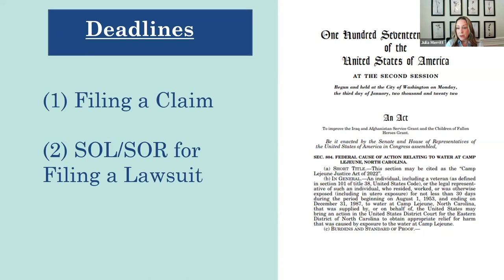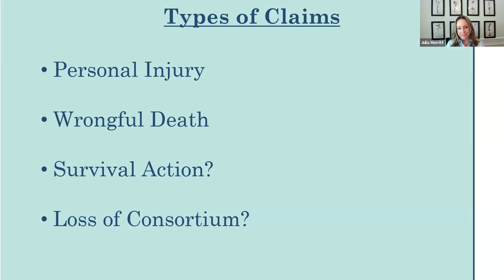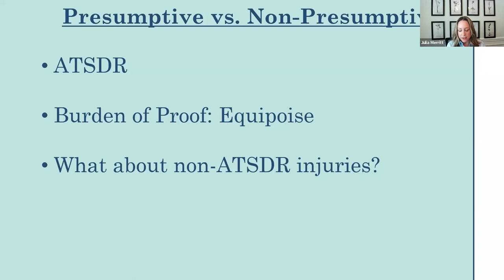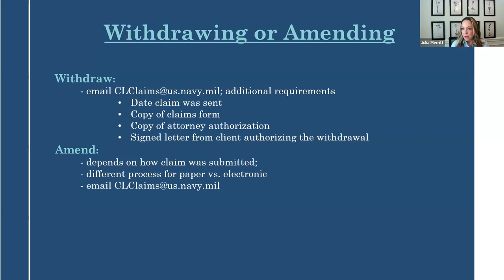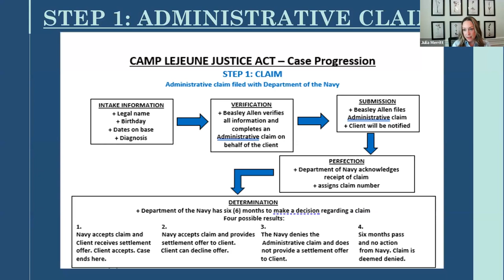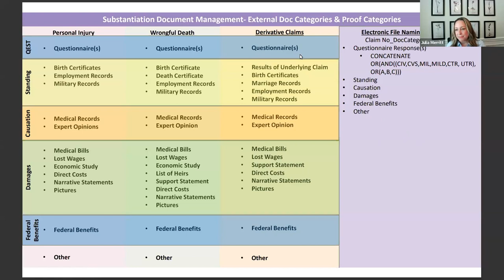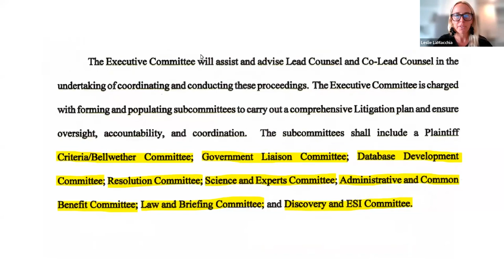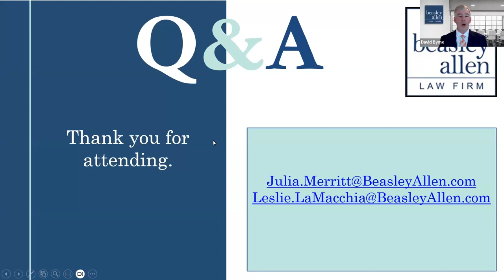Camp Lejeune Claims - Time is Ticking Webinar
The August 2024 deadline to file Camp Lejeune administrative claims is fast approaching. The time to file is now.

The Navy is bogged down with over 60,000 estimated administrative claims. As claims are being pushed into the court system, the U.S. District Court for the Eastern District of North Carolina is gearing up for a mass influx of cases.

With over one million people likely exposed to Camp Lejeune’s toxic water between 1953 and 1987, more cases will be filed. Hazardous chemicals in the water have been linked to numerous injuries and even death. Injuries include:

- Cancer
- Adult leukemia
- Parkinson’s disease
- Major cardiac birth defects
- Other injuries

Join Beasley Allen attorneys Julia Merritt, Leslie LaMacchia, and Matt Pettit as they provide the latest on this litigation. They will revisit the law and provide the most up-to-date information for screening, processing, and filing claims. Learn how you can get involved.